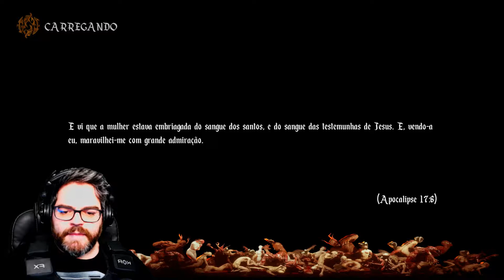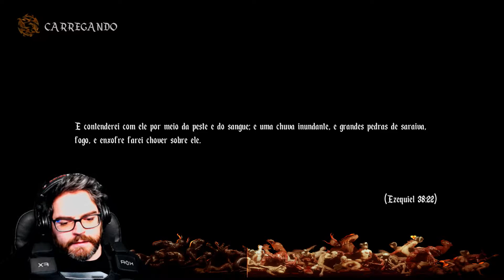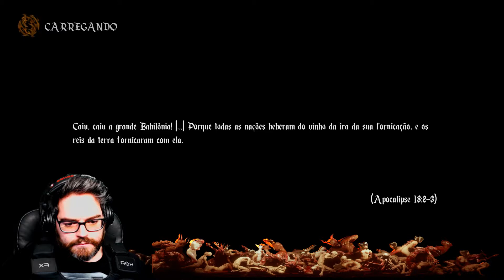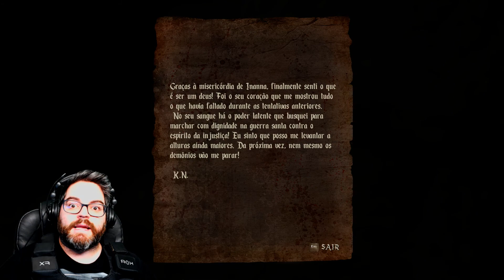Agony - Segunda Parte do Jogo | Jogador Maniak MK | Part 2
Agony é um jogo de terror de sobrevivência em primeira pessoa atualmente em desenvolvimento.
Os jogadores começarão sua jornada como uma alma atormentada nas profundezas do inferno sem nenhuma lembrança de seu passado.

🎮 Parte 2 do Jogo Agony a Jogar com o Colete KOR FX , para maior sensação de imersão do grande jogo de Terror Agony.

Voice : Maniak MK
Recording Software : Streamlabs OBS
Language in Game : Portuguese / English [ +18 anos ]

• GPU: GeForce GTX 750 Ti
• CPU: Intel(R) Core(TM) i7-4790 CPU @ 3.60GHz
• Memory: 16 GB RAM (15.94 GB RAM utilizável)
• Screen resolution : 1920 x 1080, 60Hz
• Operative system : Microsoft Windows 10 Pro
• Sound mix : Behringer Xenyx 1202 FX studio mixer
• Microphone : BM-700 Studio Broadcasting Condenser
• Keyboard : Aires
• Mouse : R-Horse